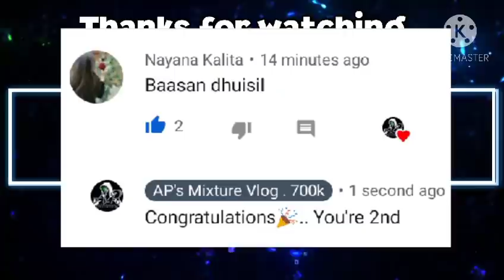মাহী মা🥺Ep-15 Assamese cartoon video assamese funny video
Assamese cartoon video

বন্ধু-বান্ধৱীসকল ভিডিও টো ভাল লাগিলে লাইক, শ্বেয়াৰ কৰিব আৰু এনেকুৱা ধৰণৰ আৰু নতুন নতুন ভিডিও চাবলৈ চেনেল টো চাবস্ক্ৰাইব কৰি ঘন্টাটো🔔বজাই দিব।
ধন্যবাদ।।😇

Your Queries-
assamese Story
assamese cartoon
assamese cartoon channel
assamese hadhu
assamese short story
nomami story
hahu buwari kajiya
love
family
friend
kitchen
rich
putola
revenge
asomiya jomoni
assamese jokes
assamese fun
fun
cartoon video
family drama
animation
cartoon animation
series
অসমীয়া কাহিনী
শাহু বোৱাৰী
অত্যাচাৰী শাহু
চালনা
প্লেন
পুতেক
বোৱাৰী
ধনী
সাধু
মা
Plan
assamese funny cartoon
assamese drama
assamese video
assamese xadhu
funny story
funny video
tweencraft video
putola video
cartoon Story
assamese new video
comedy drama
cartoon drama
marriage ceremony
mehendi
bride
entertainment
comedy
drama
babli
Assamese cartoon story
assamese song
axomiya cartoon
Assamese animation
2021 Assamese cartoon